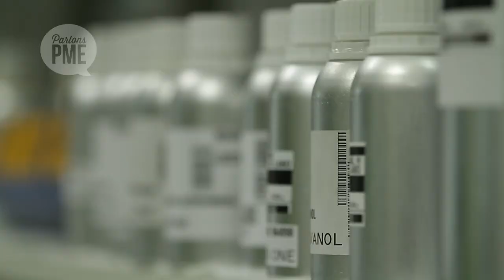Les fragrances de Technico Flor - Parlons PME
Les fragances produites par Technico Flor sont utilisées par la quasi-totalité des grands parfumeurs. Il y a des chances que le parfum que vous portez aujourd'hui soit né ici.